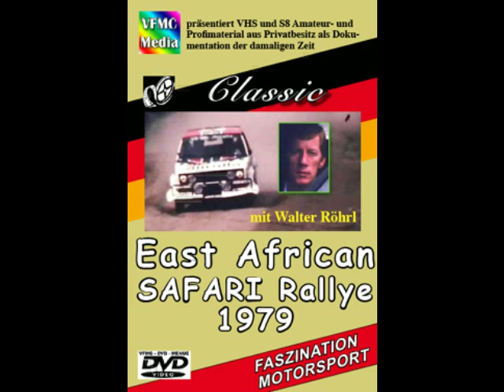East African Safari Rallye 1979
Trailerfilm. Amateuraufnahmen aus den 70er Jahren des Motorsports.

VFMC-Media / Wilhelm Gerner